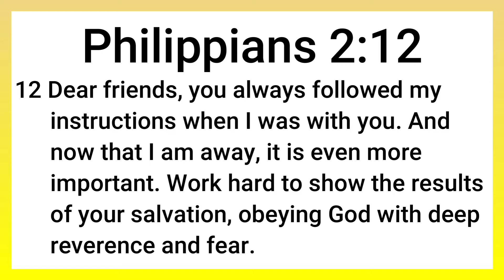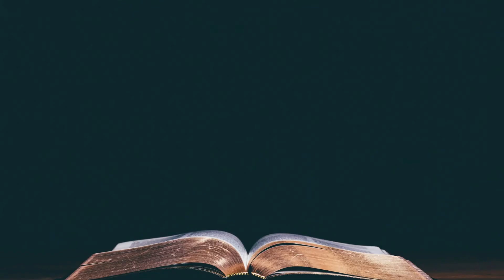It's Already Done | Philippians 2:12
It's Already Done | Philippians 2:12